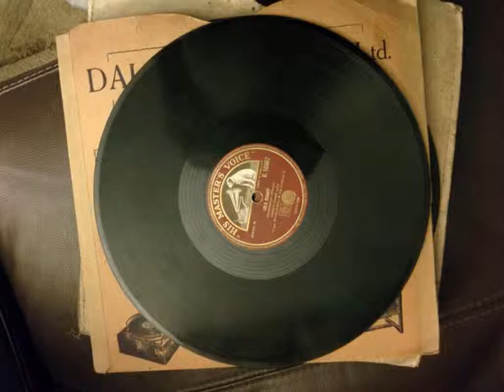mark sheridan - at the football match last satterday 1905? great music hall song